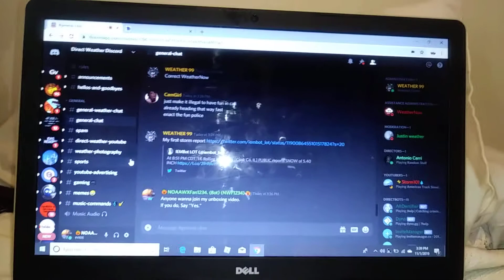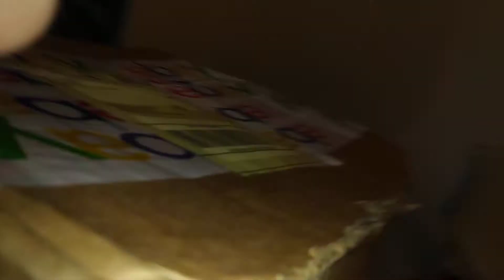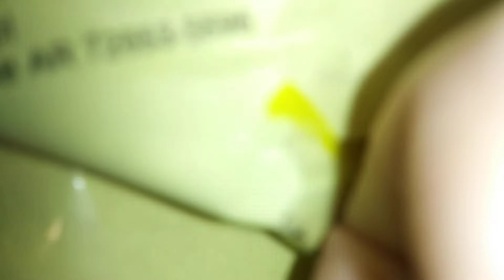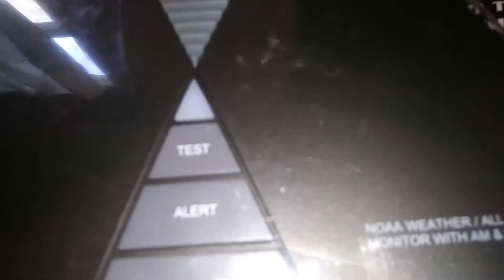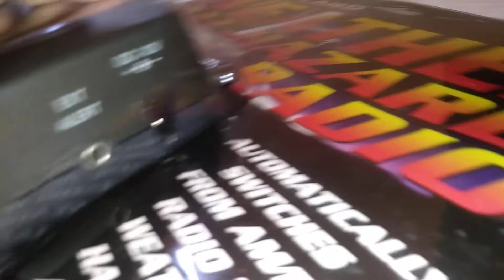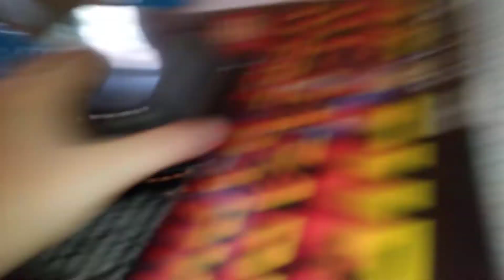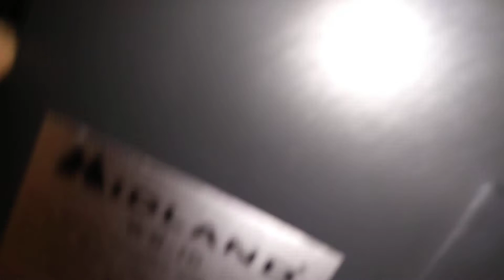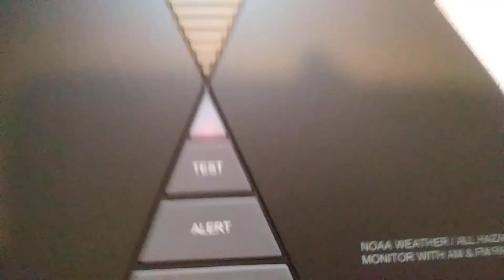Unboxing The Midland WR-10.